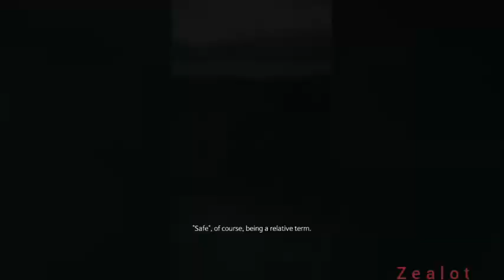Pirates of the Caribbean Tides of War Malayalam Gameplay/Review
This video is only for gaming and entertainment.